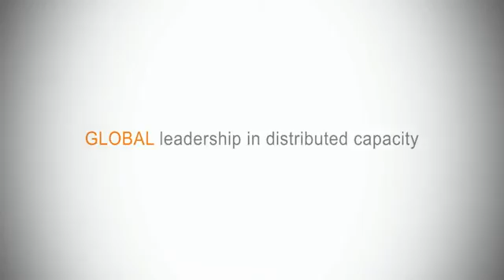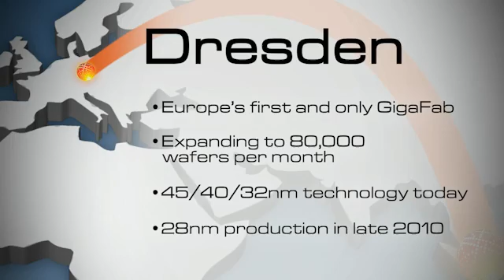GLOBALFOUNDRIES - A new foundry leader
GLOBALFOUNDRIES presents itself as the new foundry leader, developping full satisfying solutions for customer all over the world.